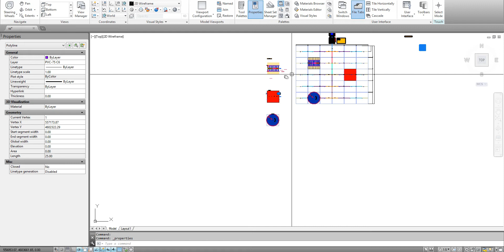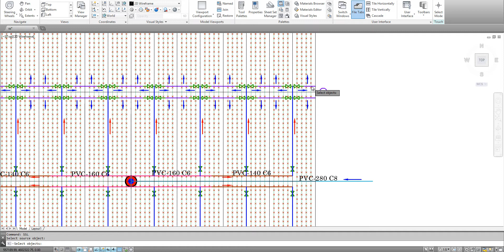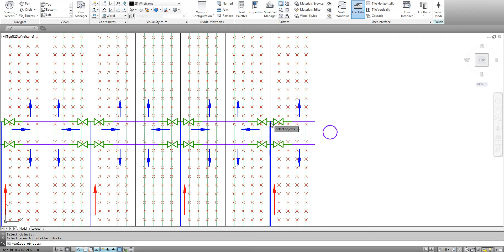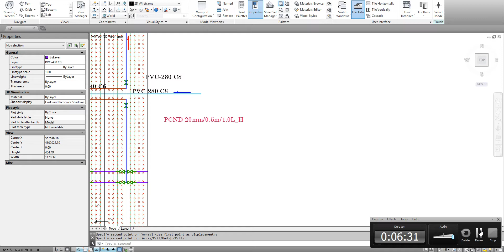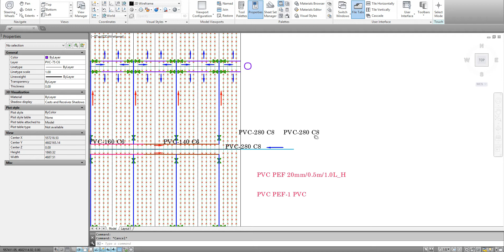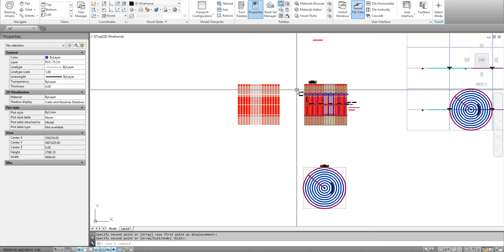A much better select similar! Autocad Lisp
This command will save you years!!